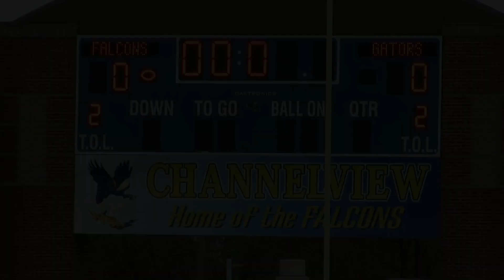CHANNELVIEW HIGH SCHOOL VARSITY PENALES 12/29/2018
juego de channelview high school
definiendo el ganador por penales